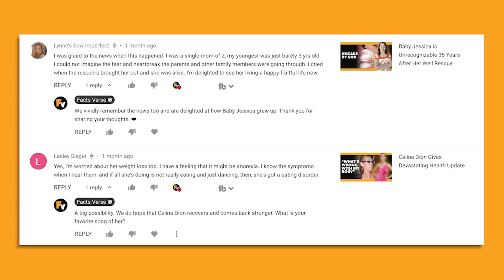Dudley Moore’s Spouse Made His Final Years a Misery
Were you a fan of actor Dudley Moore? Did you know that he had a personal life and a series of marriages that were more tumultuous than any of his movies? Moore was a short but powerful actor and comedian who charmed audiences in the 1980s and early ‘90s. He was a box office star, tabloid favorite, and suave public figure. But his personal life, particularly his marriages was far less successful. And no situation was worse for Moore than his fourth marriage to a woman named Nicole Rothschild.

00:00 - Intro
00:32 - Dudley Moore’s Contentious 4th Marriage
02:29 - Dudley Was Generous With His Money
03:18 - Moore’s Death
03:59 - Nicole’s Tell All Got Nixed
04:58 - Dudley’s Friends Say Nicole Was the Terrible One
06:55 - Outro

Despite a 30-year age gap, the two met and got married in 1994. They were ultimately still married when Moore died in 2002, but that was large because after Dudley was diagnosed with a terminal brain disease, Nicole decided not to go through with a divorce. And both in her divorce papers, and in a tell-all book that she wrote years later, Nicole claimed Dudley was abusive, violent, and addicted to drugs. Yet, as we discover in this video, there was seemingly a lot more to the story than this tell-all memoir led on. Nicole ultimately scrapped the release of the book, perhaps because so many of Dudley’s friends and caretakers threatened to tell the truth about Nicole alleged abuse of Dudley.

In this video, we’re taking a look at Nicole’s accusations against Dudley, and how they might have been an effort to hide her own awful behavior towards the aging and increasingly sick star. It’s a sad tale of violence, drugs, prostitutes, and grief. We talk about what Nicole alleged in her book, and what Dudley’s friends and caretakers alleged that Nicole did to him that was a lot worse. So join Facts Verse, as we present: Dudley Moore's Spouse Made His Final Years a Misery